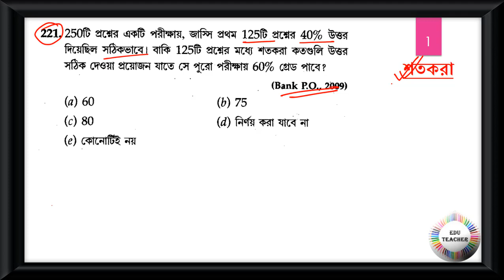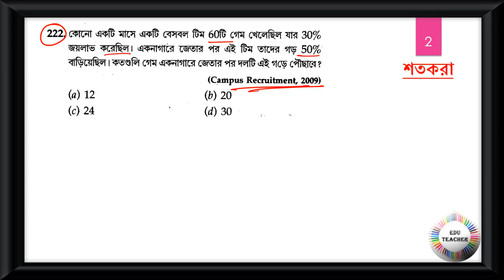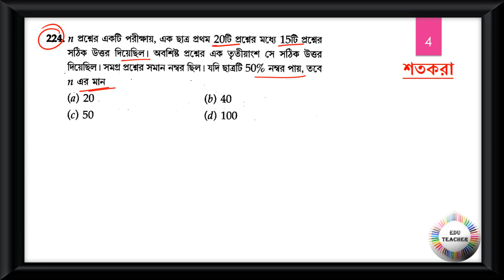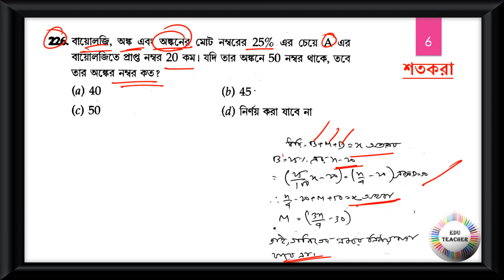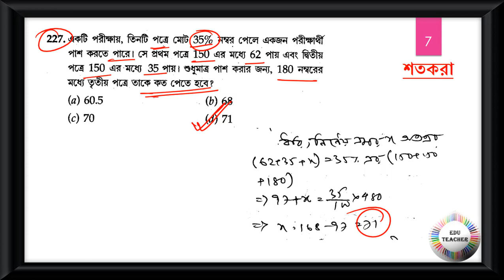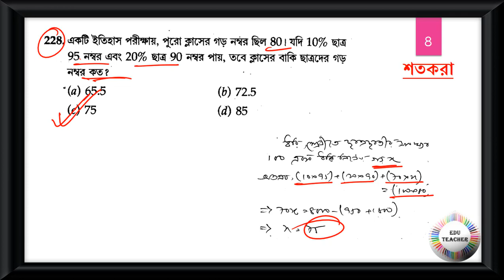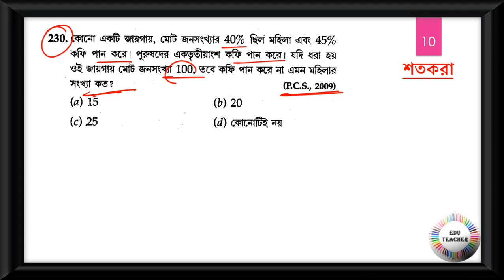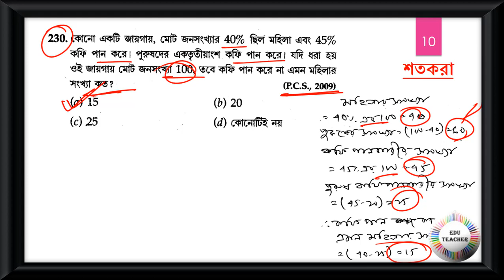গণিত শতকরা সম্ভাব্য প্রশ্নোত্তর আলোচনা পর্ব 23 By EduTeacher